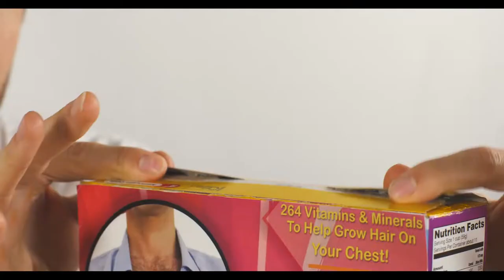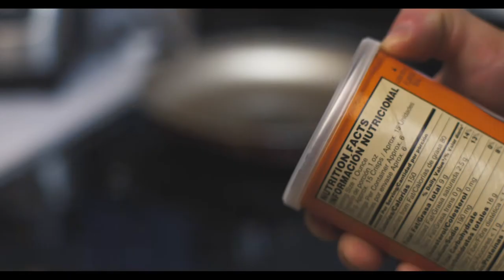Snap Crackle Pop - Short FIlm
Galactic Rabbit Film's cereal commercial.

Starring  |  Cheyenne Adamson
Written, Directed, Edited, Cut  |  Ben Jacobson